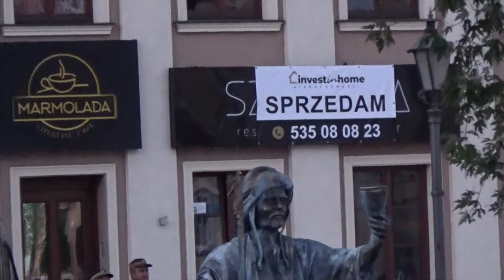WYSTĘP ZESPOŁU ALLDĘTĘ PODCZAS 29 DNI CZĘSTOCHOWY CZĘŚĆ 1